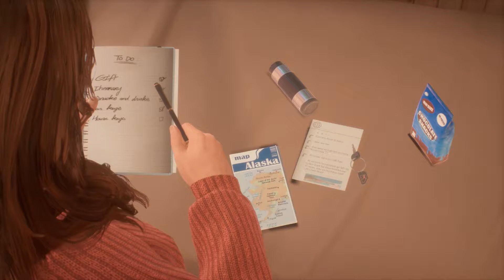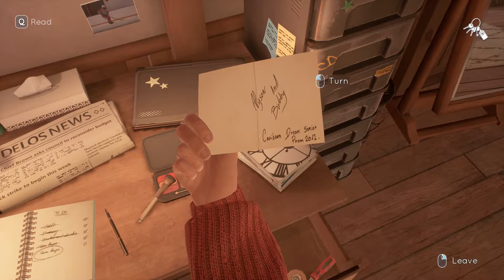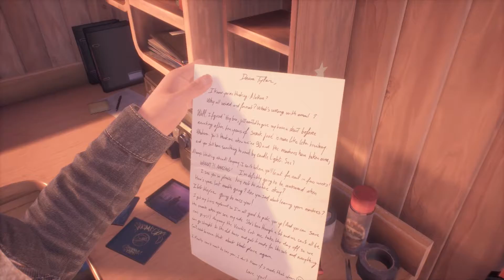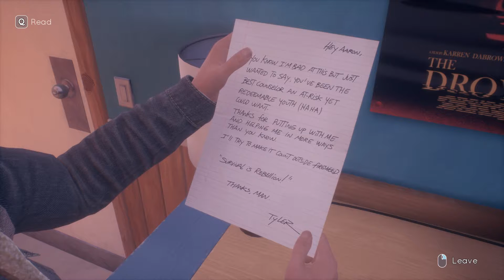[ไทย] Tell me why || การกลับบ้านในรอบหลายปี #1